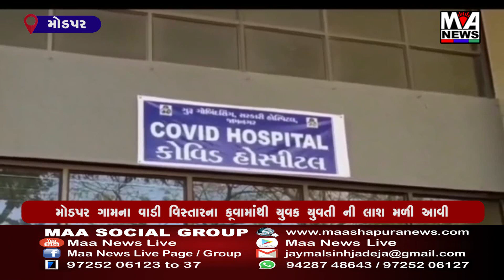મોડપર ગામના વાડી વિસ્તારના કૂવામાંથી યુવક યુવતી ની લાશ મળી આવી